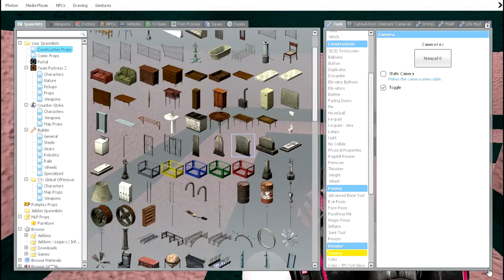RANT AGAINST THE BRONY FANDOM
Edited version of an old video I got a spark to do after watching SammyClassicSonicFan. No I don't mean everything I say in this video (Some of it i do though. You try and figure out what parts), it is just my old style of comedy in my new format.

Early Access on Vid.me/LexiChangeling

Even Earlier for Patrons!

Outro made by: Pushy Hors and AppleOdyssey